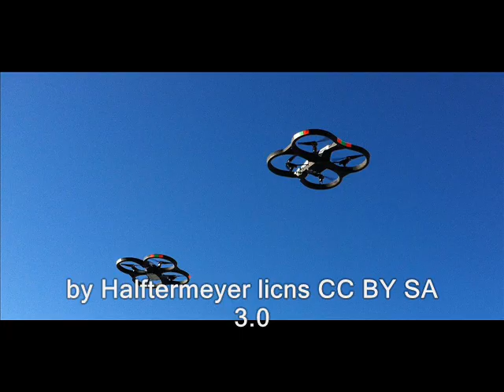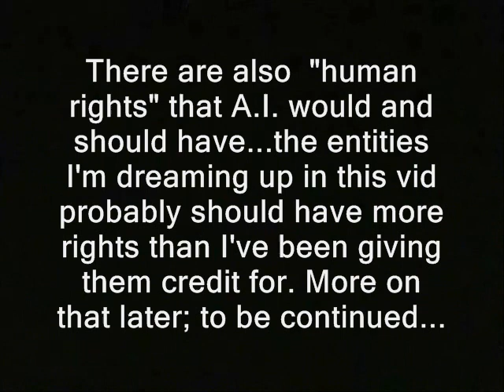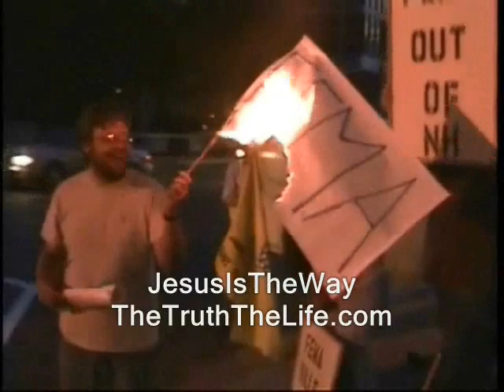Cops will face A.I. videographer-watchdogs; maybe soon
Some or possibly all of the video and audio in this clip...is likely available for you to use. You can use it commercially or however you like.

men in blue finest police brutality videos monitoring cop block copblock police libertarianism voluntaryism voluntaryists edward snowden, ron paul, journalists journalism rand paul government, anarchism anarchists , feds nh freedom liberation successful resistance movements. dave ridley report glen greenwald glenn william norman grieg grigg gregg greig greigg article V constitutional convention article five article 5 new hampshire primary. federal reserve julian assange, politics authoritarians. activism libertarians 2015 Stefan Molyneux video cops busybodies ridleyreport indie reporters republicans independent journalism vlogs wmur channel 9  Tamir Rice ian freeman cops, police, a.i., cop block, police brutality, south carolina, shoots man in back, watchdogs, videographers  democrats. liberty alliance ben swann full disclosure george soros david koch brothers charles koch journalism vlogs police luddites stop the robots animatrix the matrix commander data star trek sci fi science fiction the future, futurists, science fiction, sci fi, sci-fi, a.i., artificial intelligence, star wars, star trek, extant, robots, the singularity creative commons license hunter s. thompson eric garner balanced budget amendment police brutality erik erick video free to use videographers. granite grok artificial intelligence, robots, programmed surveillance, monitors girard at large first amendment free speech freedom of the press the press media  free state project atlas shrugged galt's gulch in real life officers public domain footage gonzo journalism bennie hill benny. ron paul. drones.